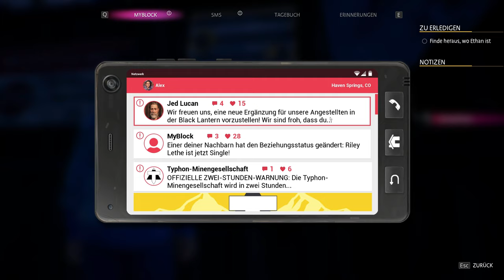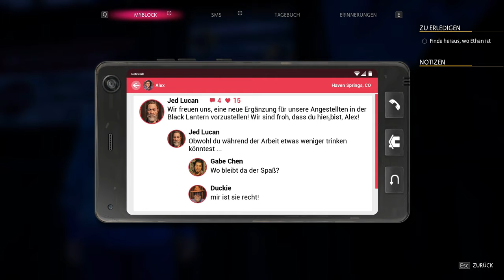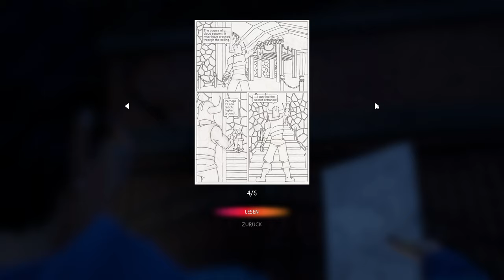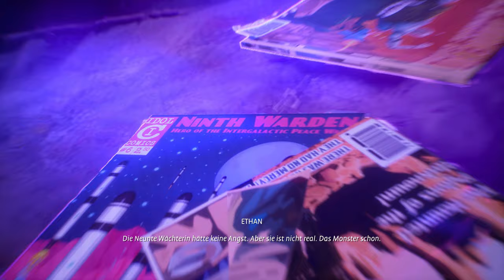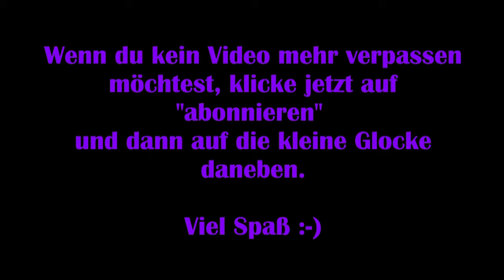Life is strange: True Colors #05 – Rettungsmission [Deutsch] [Lets Play]